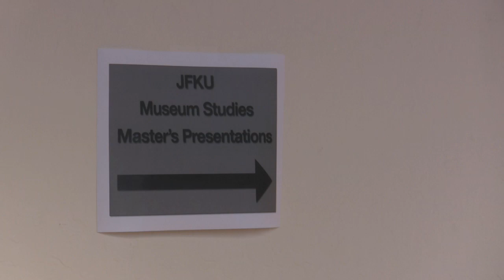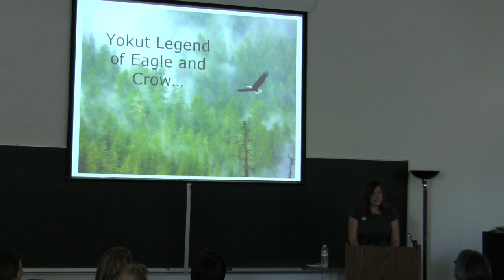The Grad - Part 1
Over the past two years, Muriel Maffre has participated in a Master's Program in Museum Studies at JFK University based in Berkeley, California. She presented her oral arguments for her thesis on June 18th, 2010 and took part in her graduation ceremony the next day. The events over those 2 days are captured here in a film that is posted on YouTube in 5 parts. We are all very proud of Muriel's academic achievements and congratulate her on her groundbreaking research in the percipiency of the human body in the art museum, which is creating a real buzz in the museum community. (For best full screen viewing, click on 720p then the the expand symbol with the arrows at the bottom of the viewer window on the right and allow the movie to download completely before playing.)